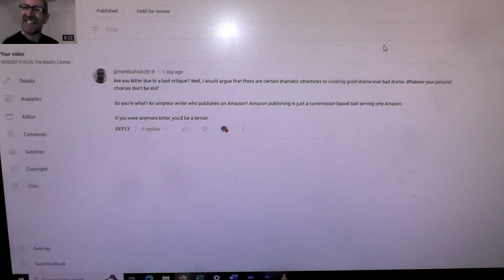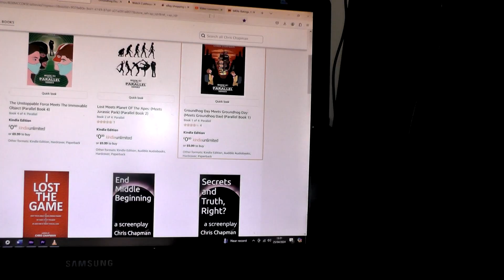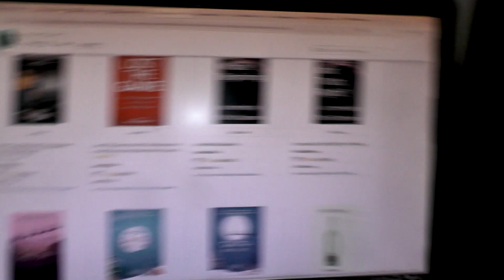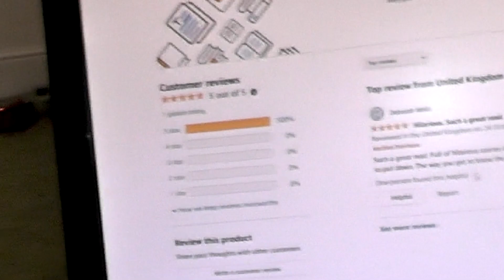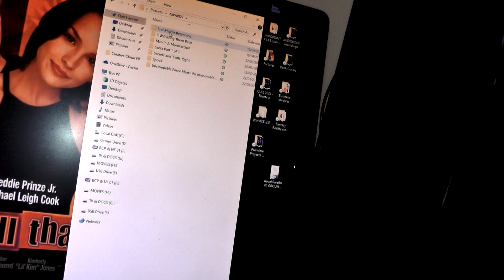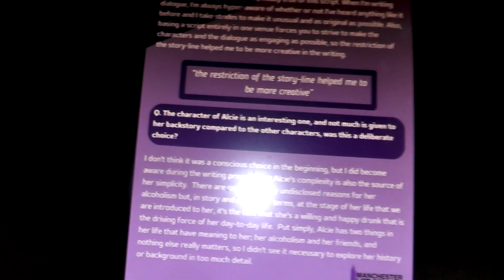NOBODY'S VLOG Bitter as a lemon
In this video I have something personal to talk about, so I talk about it.  A reaction to a comment I recieved on a previous video which leads me to talk about my work as a writer.